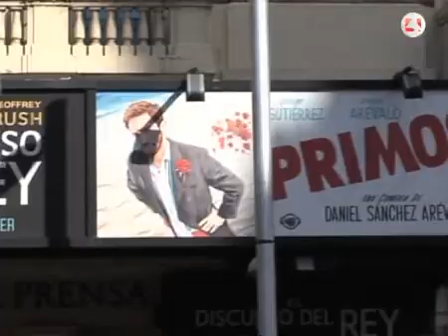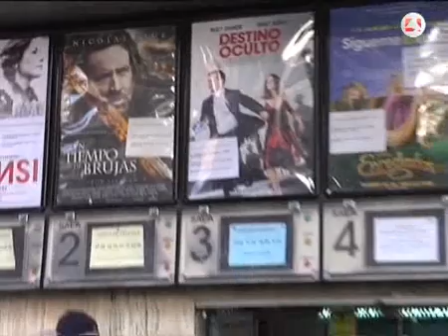Los mayores, al cine por un euro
La Comunidad ha puesto en marcha la sexta edición del Programa Mayores de Cine, que permite a los mayores de 60 años disfrutar del mejor cine por sólo un 1 euro todos los martes de marzo y abril. Casi 500 salas participan en esta iniciativa regional. Los interesados sólo tienen que presentar su DNI en taquilla para acreditar su edad.